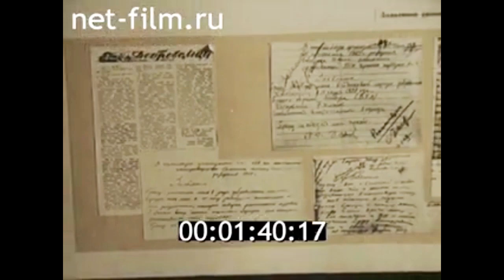1975г. Свердловск. Уралмаш. ветераны войны. Струнин В.П. 30 -летие Победы.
Киножурнал Советская армия № 28, 1975г.